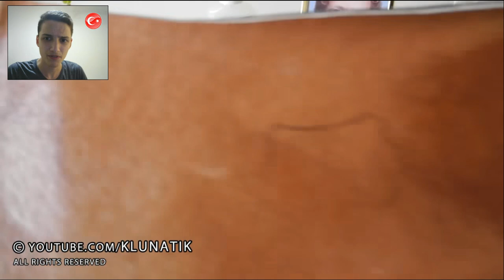ÖĞLE YEMEĞİNDE LOGAN PAUL YİYEN ADAM 😱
►Merhabalar Millet! Ben Umut. Bugün'de sizlerle  Çoğunuzun bildiği üzere ''Klunatik'' İsimli bir youtuber eşyalar , yiyecekler üzerinde verdiği efektler ile ünlü oldu. Bu videoda bunları izledik. İyi Seyirler!   (Daha Fazla Göstere Tıkla)